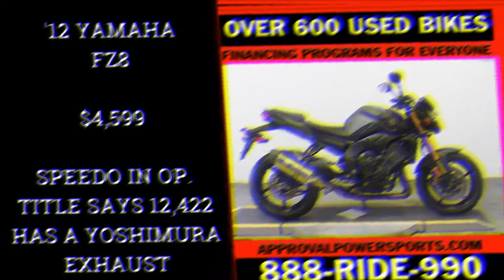2012 YAMAHA FZ8